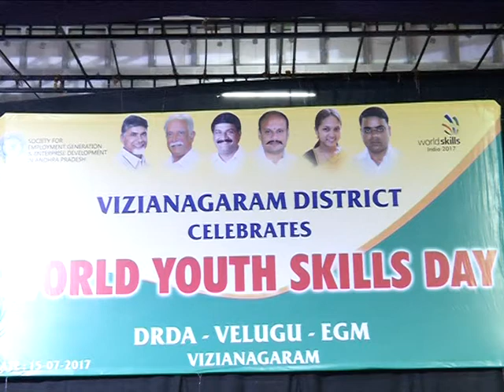Hon'ble M L A GAJAPATHINAGARAM INAUGURAT WORLD YOUTH SKILLS DAY IN V Z M ON;15 07 2017